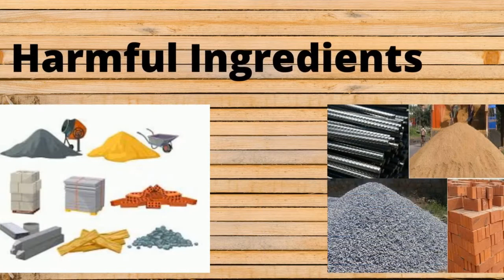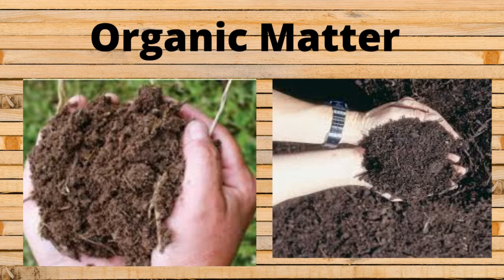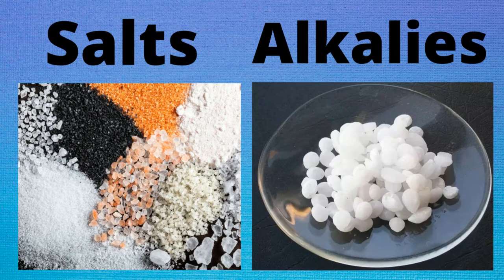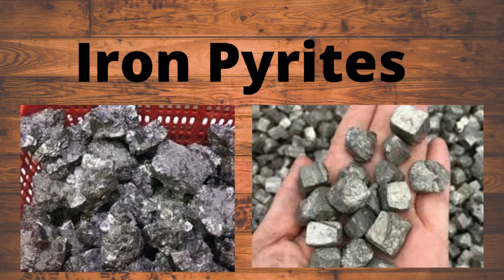Harmful Ingredients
In this you will discuss Harmful Ingredients in bricks manufacturing.

These ingredients are:

Lime more than 5 %.

Pebbles of stone and Gravel.

Organic Matter.

Salts and Alkalies.

Iron Pyrite.